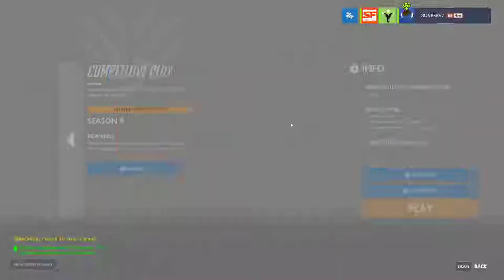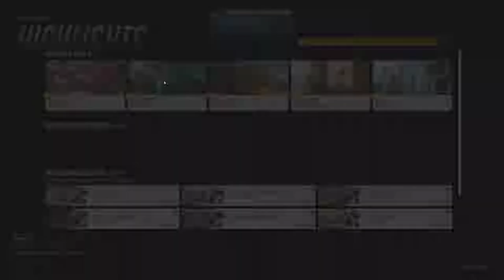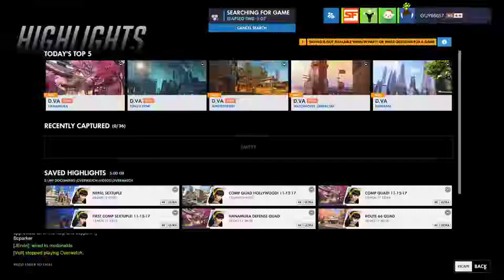Climbing to Master - HIT NEW CAREER HIGH 3249-3323-3297